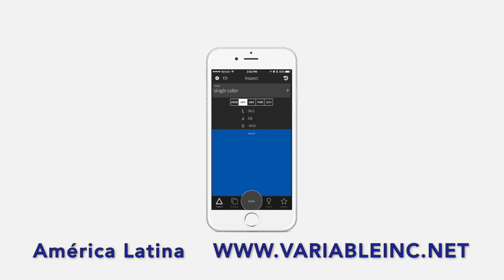Qué es Color Muse ?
¿Qué es Color Muse?  Color Muse funciona con una aplicación en tu iPhone o Android, y sirve para identificar y proveernos información el color.   Solo coloca el Color Muse en cualquier superficie, y presiona “scan” en la aplicación.  Color Muse te mostrará el código de color Digital  y un listado en orden de los colores más cercanos.  En este caso, la aplicación está identificando el color más cercano de la marca de pintura Sherwin-Williams.  Color muse proporciona los códigos de marcas de pinturas y demás productos como : pisos, telas, maquillaje, laminados, muebles, pero así también de ropa y zapatos.  El dispositivo Color muse tiene un costo en los  Estados Unidos de $59 dólares más envío y la aplicación es gratuita. Color Muse brinda información en una gran variedad formatos y lenguajes y Digitaliza de una forma precisa los colores que vemos en la vida real, como por ejemplo, los colores en una revista o de cualquier otro producto. Color Muse también te brinda el color que hará la mejor combinación o que hará la mejor igualación respecto a tu scans.
La aplicación Color Muse te permite guardar los colores en paletas personalizadas, incluso puedes tomar fotos que te servirán como notas que te ayudarán a recordar e identificar de donde obtuviste el color, además puedes compartir tus paletas de color con tus compañeros o con clientes a través de la mayoría de las redes sociales o por medio de enlace privados como un correo electrónico. Para más información por favor visita nuestro sitio Si eres fabricante/distribuidor de color, contáctanos para que conozcas más formas en las que podemos ayudarte. Mexico y América Latina